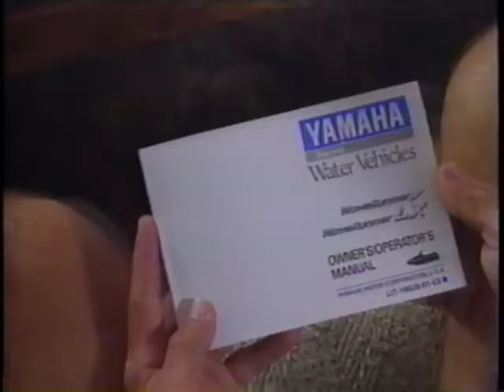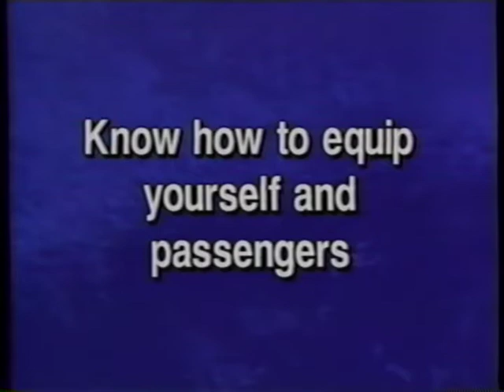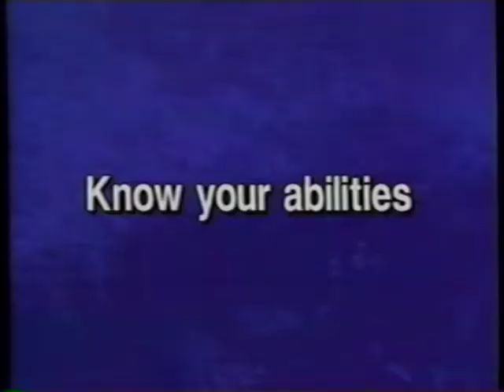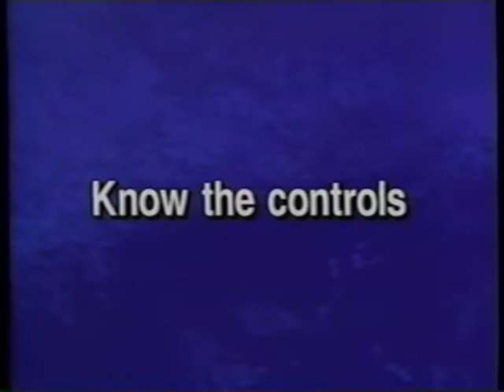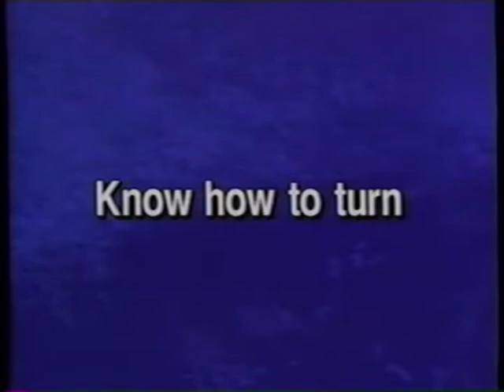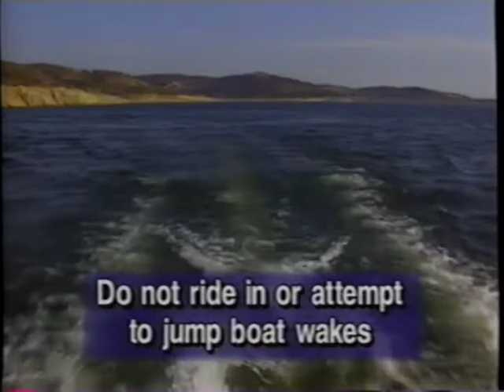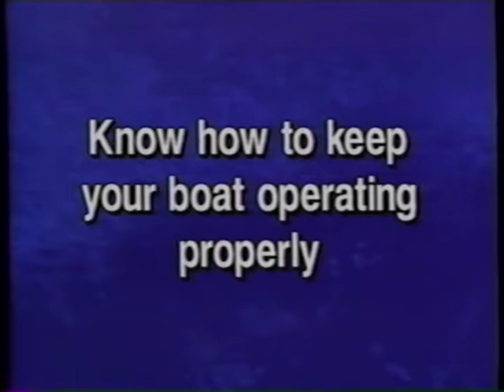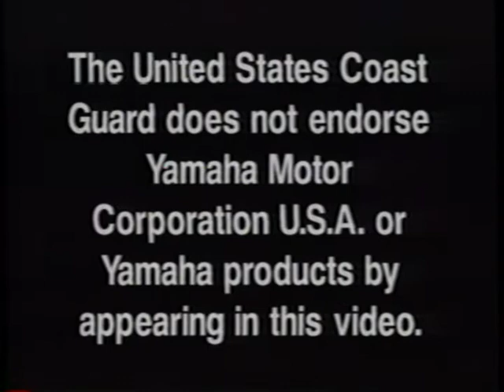Yamaha Wave Runners 1995 Basic Orientation Safety Video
Yamaha Wave Runners 1995 Basic Orientation Safety Video. This VHS tape came with my 1995 Yamaha Waverunner III when it was purchased new in 1995.